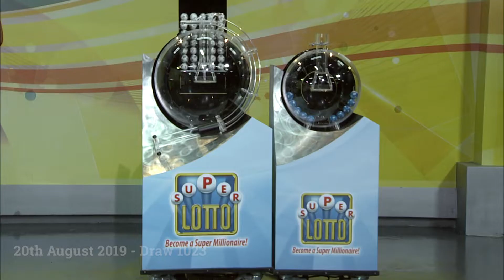Super Lotto Draw 1023 08202019